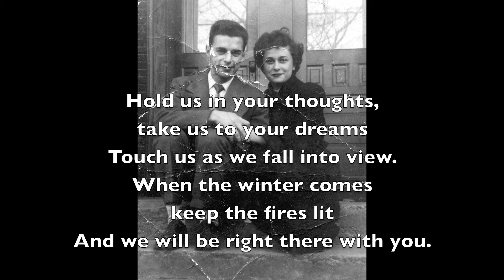MY PARENTS TOGETHER THROUGH THE YEARS